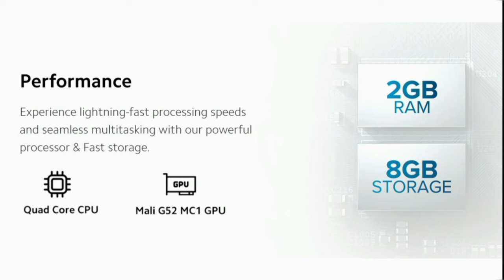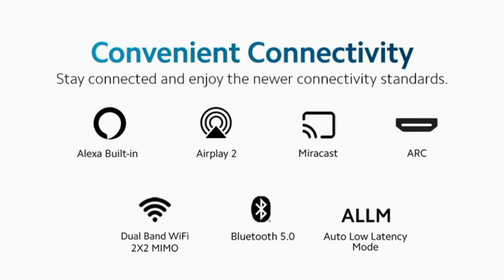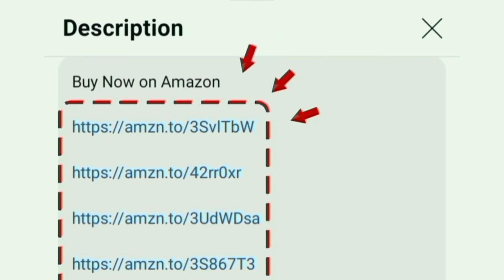Redmi 4K F series Fire TV 43 inch tamil Review | Best Budget 4k tv 2024 model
43 inch TV

00:00 Introduction
00:19 features
01:48 warranty
01:57 price
02:01 value for money

full review of Redmi 108 cm (43 inches) 4K Ultra HD Smart LED Fire TV L43R8-FVIN (Black) in tamil